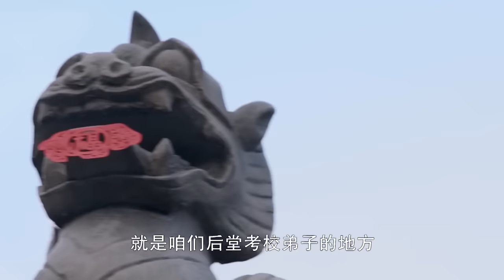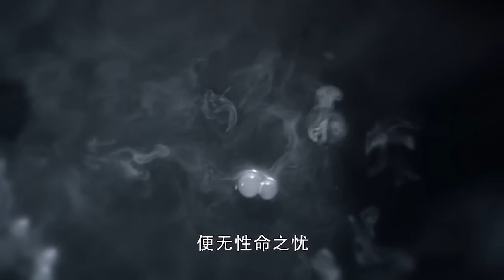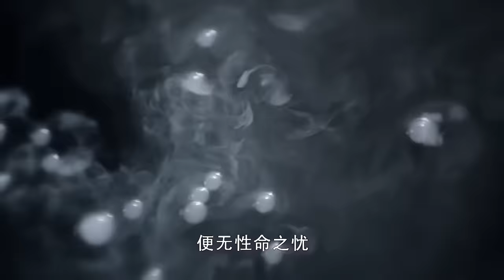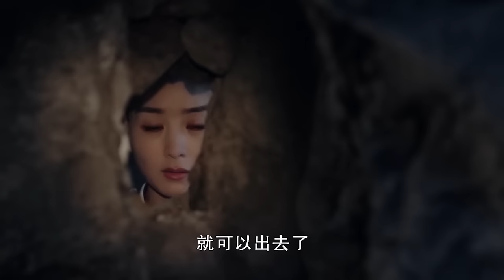【Full Movie】女主擂台上選中破刀被瞧不起，沒想到卻實力爆棚贏得第一 💗 Chinese Television Dramas